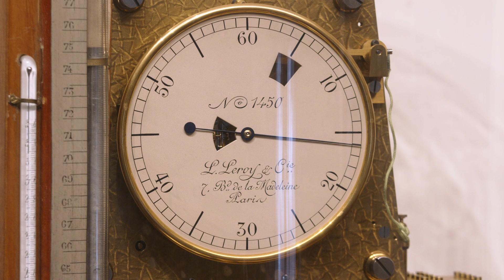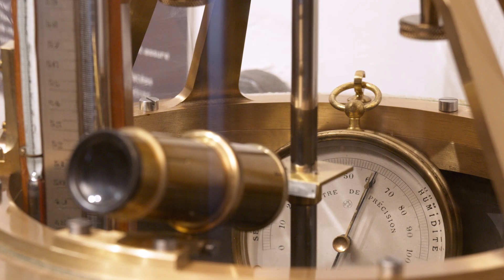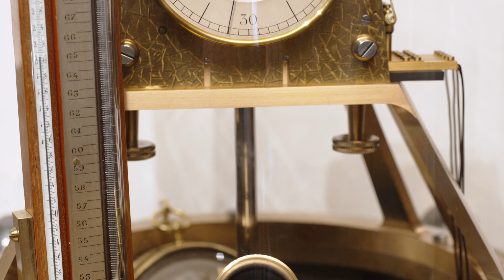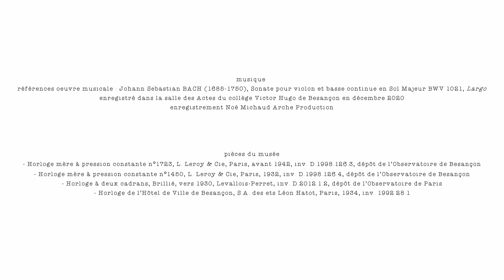Pièces du Temps en concerts I S2E5 I Pulsations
Pulsations

Bach l'intemporel est mis en relation avec les horloges mères à pression constante de l'Observatoire de Besançon. La musique de la trotteuse se transforme peu à peu en basse continue, qui rythmera ce Largo jusqu'au plus profond de nos êtres.

Et rendez-vous mardi prochain pour le dernier épisode de la saison 2, une fin en apothéose !

Avec
l'ensemble LES TIMBRES
Yoko Kawakubo, violon
Myriam Rignol, viole de gambe
Julien Wolfs, clavecin

la musique de
Johann Sebastian BACH (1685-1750), Sonate pour violon et basse continue en Sol Majeur BWV 1021, Largo

les pièces du
Musée du Temps - Besançon

la réalisation de
l'Arche Production - Noé Michaud